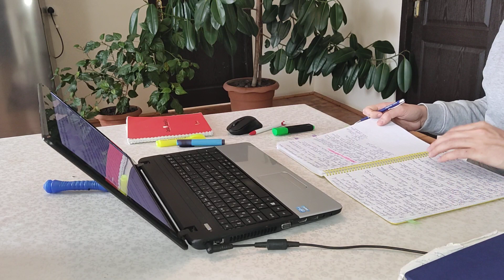STUDY WITH ME 1 HOUR | estudia conmigo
Reading article : 1) CABG
Telephone which I record videos : Smartfon Xiaomi POCO X3 Pro 8GB/256GB Frost Blue
sprefix
My notebook: Acer Aspire ES1-531-C0JY Laptop
My watch : Amazfit Bip U A2017
My mouse